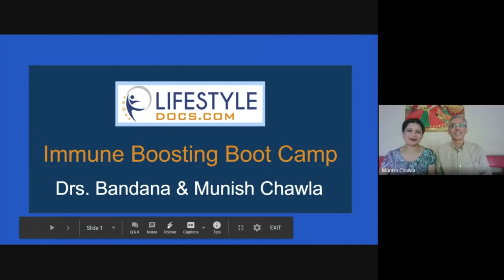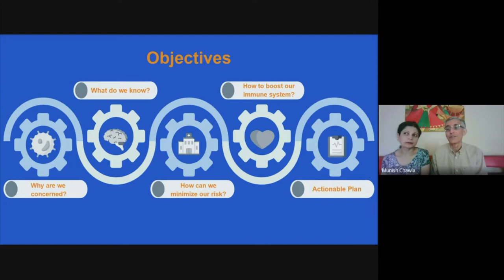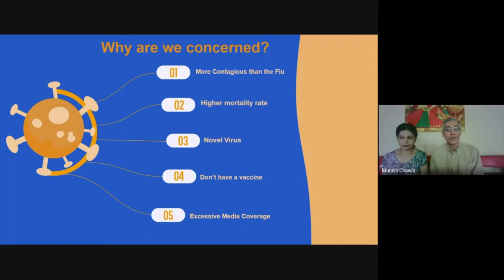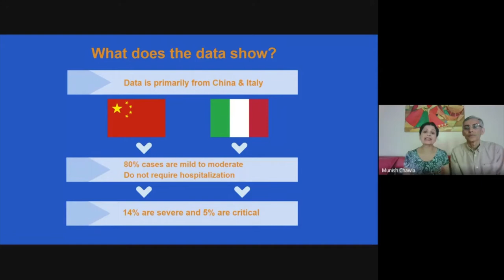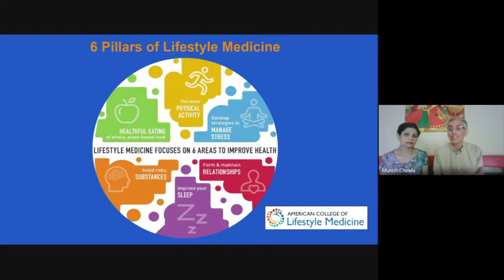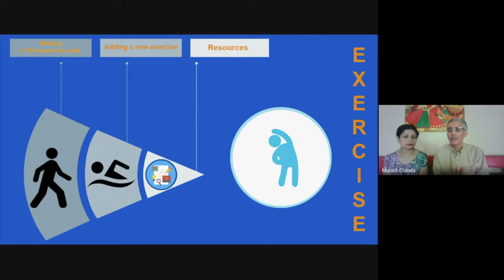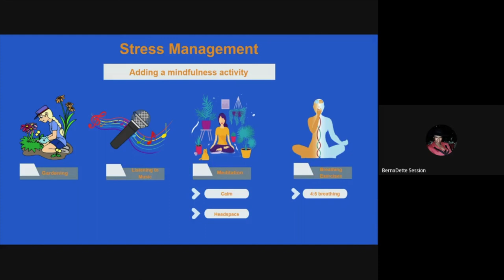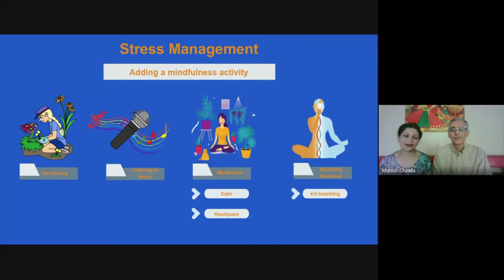Immune Boosting Boot Camp Lecture 1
In the first presentation of the boot camp, we look at the current state of Covid-19 and introduce what diet and lifestyle supports our health and immune system. And review actionable steps to boost the Immune system.